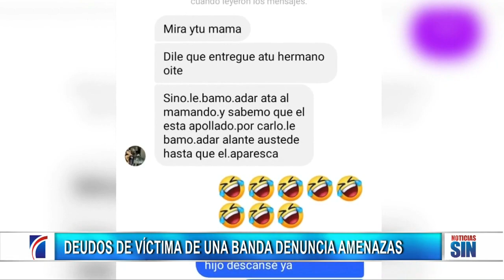EmisiónEstelarSIN: Vigilantes, amenaza y cabaña